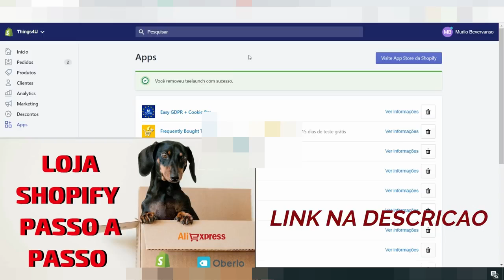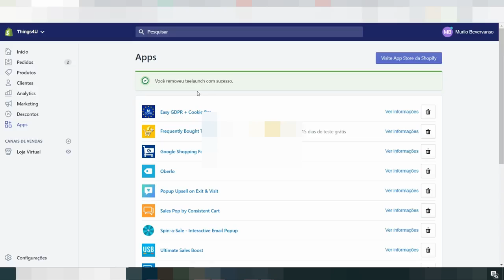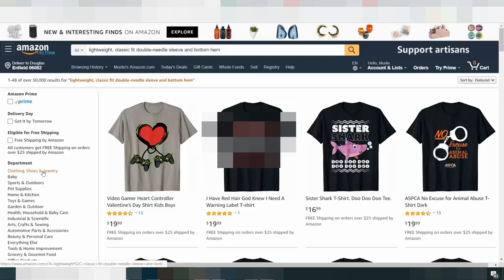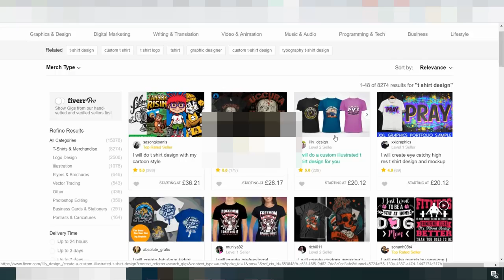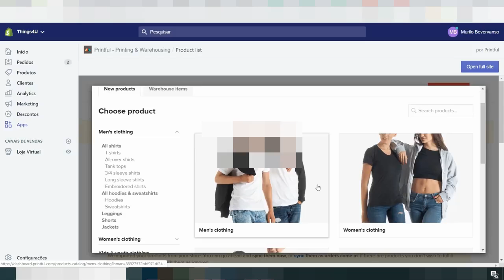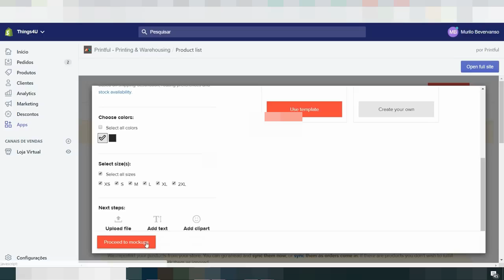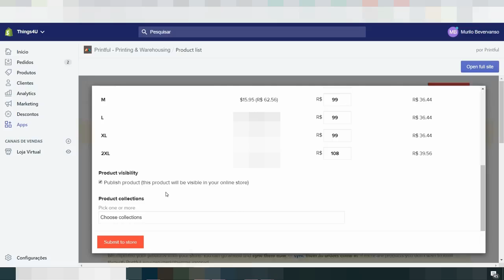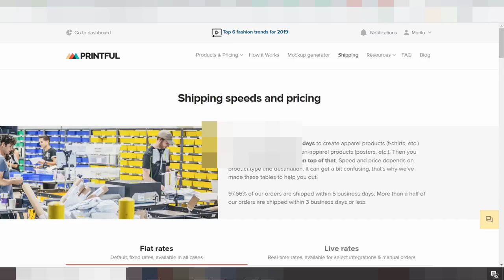Como Ganhar Dinheiro Vendendo Camisetas | Dropshipping | Shopify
Ganhe dinheiro fazendo Dropshipping de Camisetas!
Isso mesmo, isso e possivel, e tem muitas pessoas fazendo verdadeiras fortunas com esse modelo de negocio.
Nesse tutorial vamos usar o PRINTFUL, uma Aplicacao top para desenvolvimento de Camisetas personalizadas, canecas, Travesseiros, entre varias outras coisas.